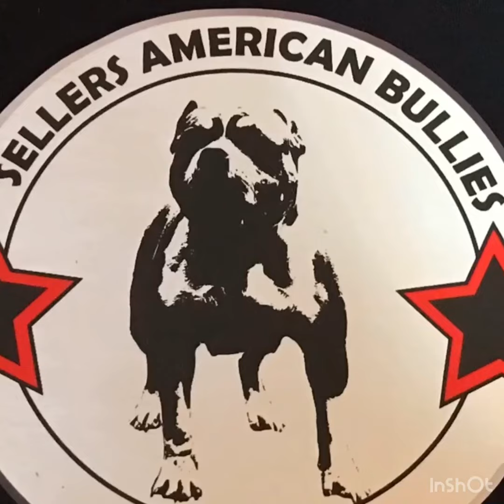American Bullies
Welcome to SAB Kennels !!!